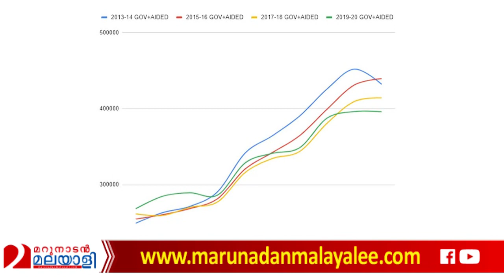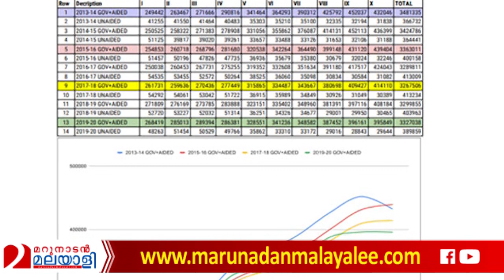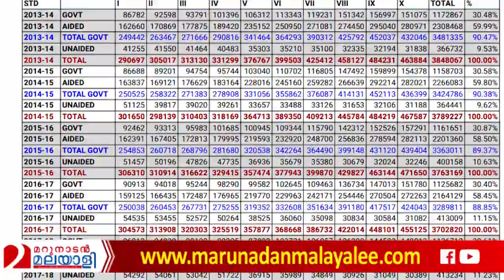പൊതുവിദ്യഭ്യാസ തള്ളൽ ഇതാ പൊളിയുന്നു... I pinarayi vijayan and his government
പിണറായിയുടെ ഒരു പെരും നുണ പൊളിയുന്നു.. എല്ലാം ഇതുപോലെയോ?